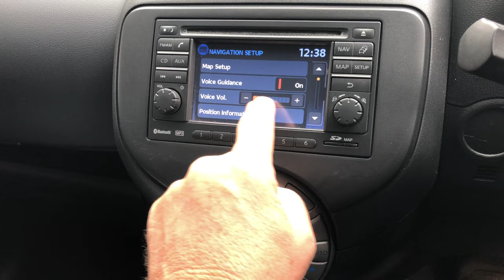How to switch on Voice Guidance on Nissan Sat Nav